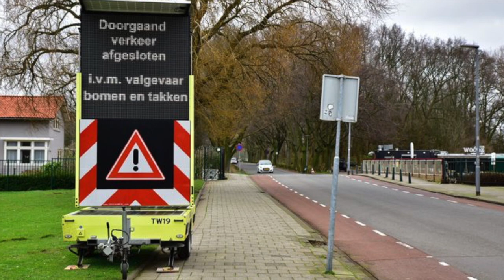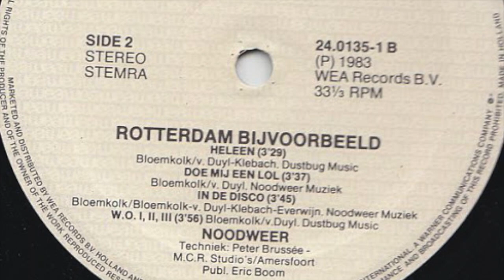Liefde - Noodweer (1983)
De Rotterdamse formatie Noodweer bekend van hun hit "In de disco" kwam in maart 1983 met de LP getiteld Rotterdam bijvoorbeeld.
De 2e track "Liefde" is nu op You- Tube te bewonderen compleet met foto's van Rotterdam uit de jaren '80.
Noodweer is Jos Bloemkolk zang,  Theo van Duyl gitaar, zang,  Raoul Kleback bas,
Luc Everwijn slagwerk, percussie en mondharmonica.